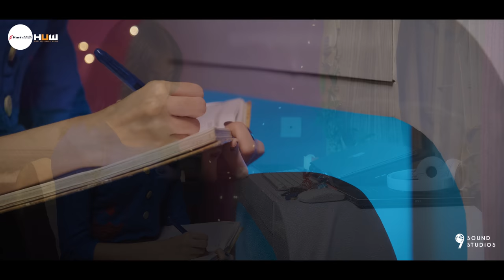Tujhe Yaad Na Meri Aayi | Cover | Sheetal Mohanty | Kuch Kuch Hota Hai | Shahrukh Khan, Kajol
It's very painful when you remember someone after so many years, And you regret that once he/she could speak his/her feelings.
"TUJHE YAAD NA MERI AAYI" is perfect song to feel that pain. So we are going to bring that heart breaking 💔 song to you, beautifully sung by Sheetal Mohanty.

Hope you guys love this rendition.

Cover Credits:
Singer: Sheetal Mohanty
Music Arrangement: Nelson Mudliar
Mix Master: Sunny Karmakar
Video: 9 Sound Studio

Original Credits:
Singer - Udit Narayan; Alka Yagnik; Manpreet Akhtar Composer - Jatin Lalit
Hindi Unplugged World is a YouTube platform dedicated to promoting independent artists through various Bollywood cover songs as well as originals.

Founder & CEO of Hindi Unplugged World - HIRAN